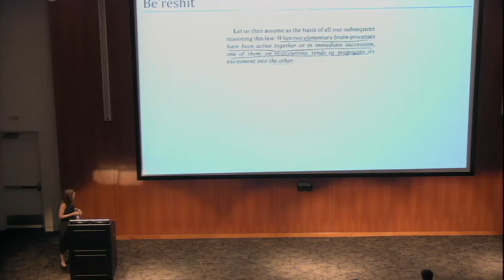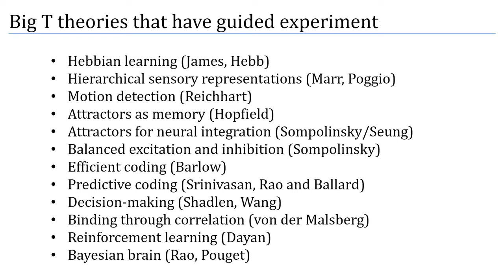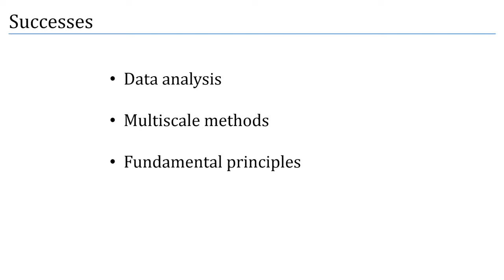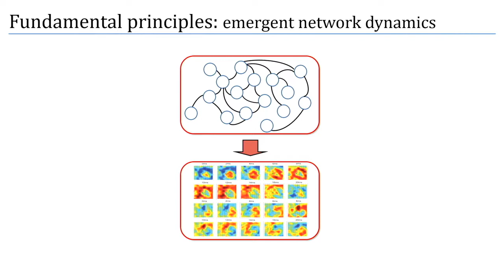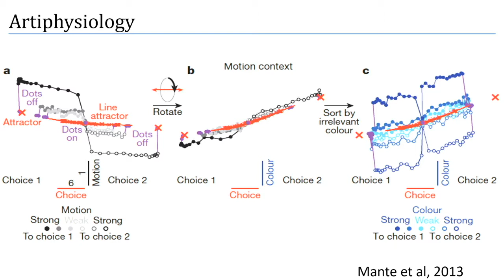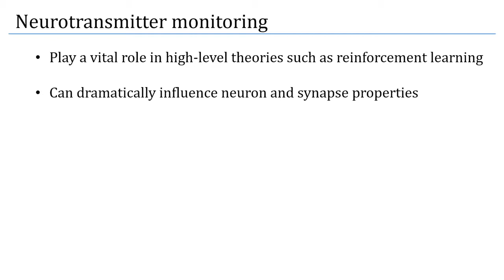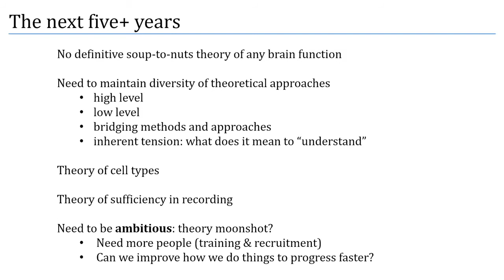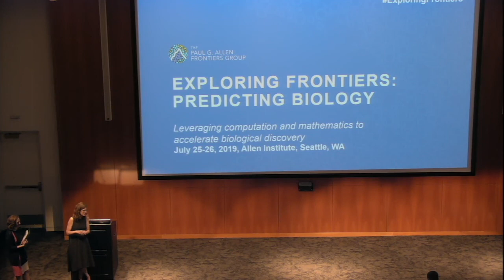Exploring Frontiers: Predicting Biology | Adrienne Fairhall